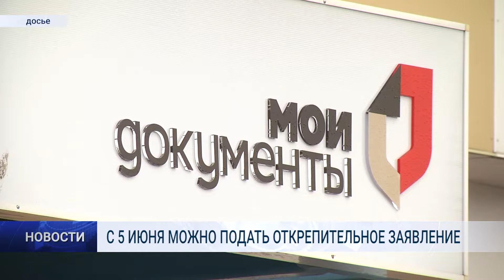С 5 ИЮНЯ МОЖНО ПОДАТЬ ОТКРЕПИТЕЛЬНОЕ ЗАЯВЛЕНИЕ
С пятого июня в округе можно подать открепительные заявления для голосования по поправкам в Конституцию. Сделать это можно как удалённо через Госуслуги, так и обратившись лично в МФЦ.